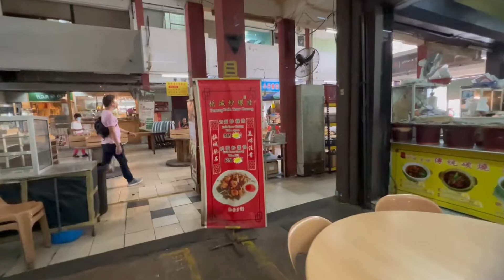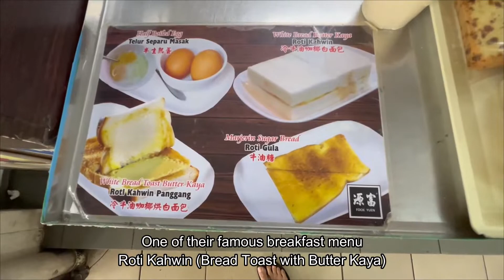BEST BREAKFAST SABAH - Kedai Kopi Fook Yuen Damai in Kota Kinabalu - Makanan Sarapan Hidden Gem 2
Must try breakfast in Kota Kinabalu Malaysia! Located at Damai area, this kedai kopi opens as early as 6am for residents or tourists to get their breakfast! Famous for its roti kahwin !

Location:
Kedai Kopi Fook Yuen Damai
Address: 3A, Lorong Damai Point, Taman Luyang Phase 6, 88300 Kota Kinabalu, Sabah

Business Hours:
Opens Everyday except Monday : 6am to 12am